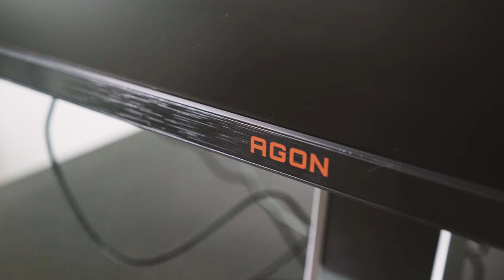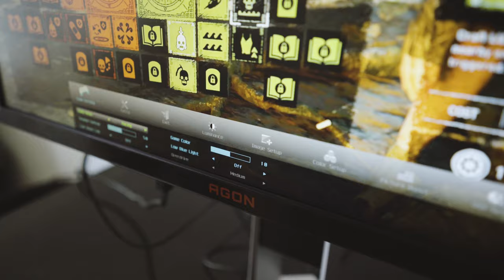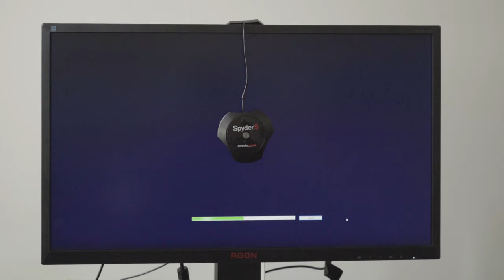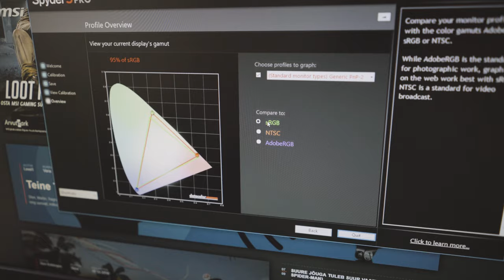VIDEOARVUSTUS: AOC AG241QX mängurimonitor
AOC sisenes mänguriturule oma AGON brändiga vaid paar aastat tagasi, ent tänaseks on sellest juba saanud üpriski populaarne entusiastide seas tunnustatud kaubamärk. Nende AG241QX monitor on hea näide.